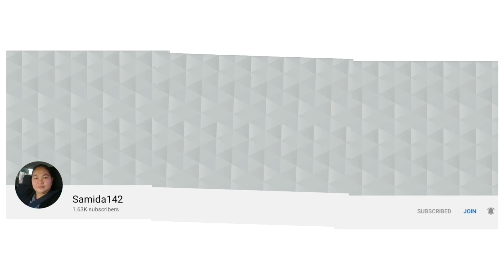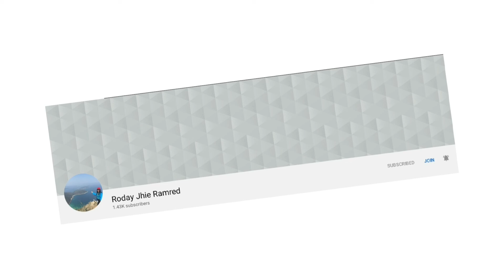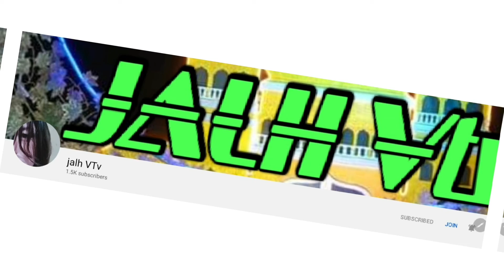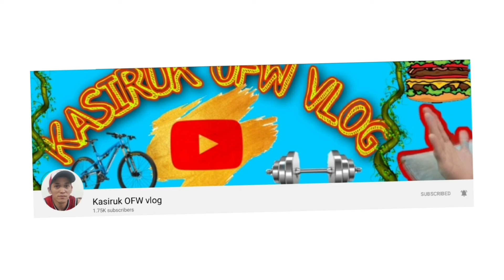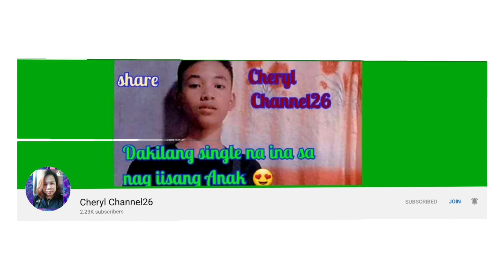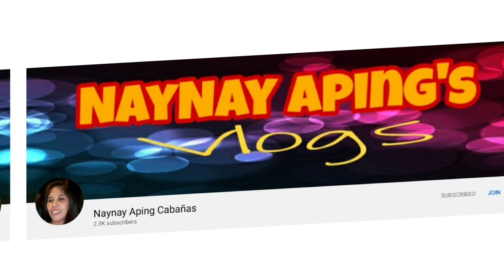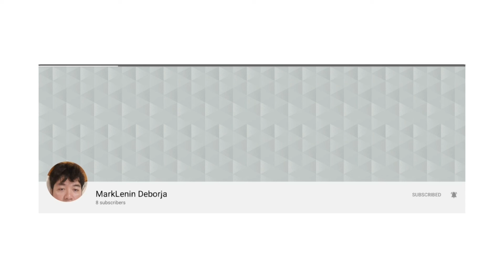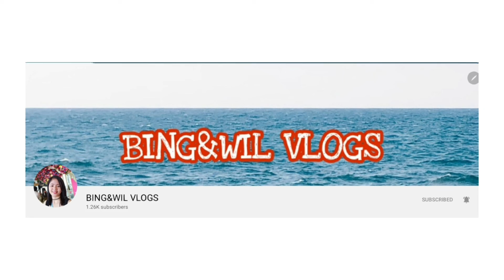Flexing my Members and Super Chatters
Thank you all so much guys, for always supporting my channel, Thankful and Blessed po ako kase makakatulong na po ako sa Mommy ko, Godbless us all and Love you all po...Lets go..